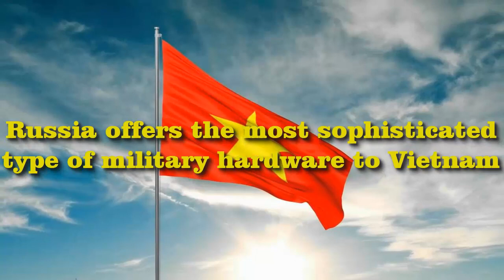WOW! Russia offers the most sophisticated type of military hardware to Vietnam!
Russia is ready to give Vietnam the latest weapons and other military hardware, because it does not face external restrictions in this field, Russian export and import delegation giant Rosoboronexport told TASS on the sidelines of the international exhibition the Defense and Security Exhibition that is taking place in Hanoi on 2- October 4.

Russia agreed to take part in the exhibition on a large scale at the request of Vietnam, although this event was not originally on the Rosobonrexport agenda this year, the company said.

Source : Tass.News